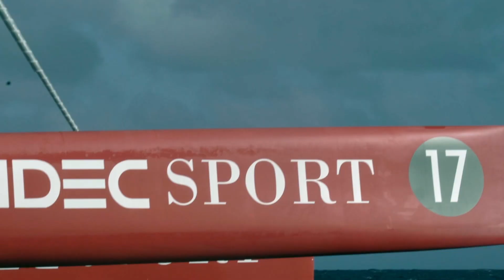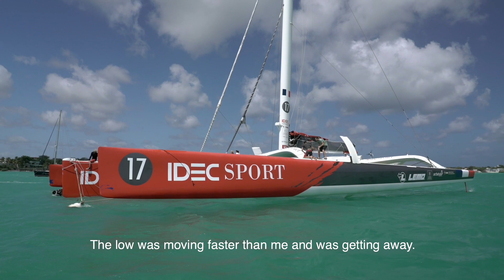VI - Francis Joyon has shattered the Mauritius Route record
Francis Joyon has just beaten his own record set ten years ago in this stretch of the Route to the Indies referred to as the Mauritius Route and made it all look so easy. 19 days, 18 hours, 14 minutes and 45 seconds, or an improvement of 6 days and 10 hours in comparison to ten years ago. The Mauritius Route started from Port Louis in Brittany with part of the round the world route that Francis knows so well having sailed it many times both alone and with a crew. The route then took him up the Indian Ocean with all its difficulties to another Port Louis, this one being the capital of Mauritius.